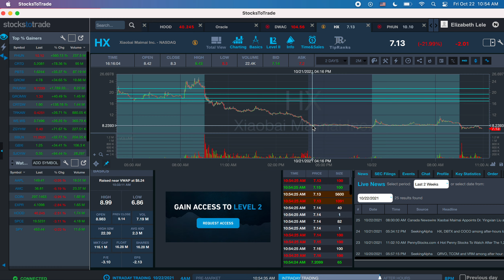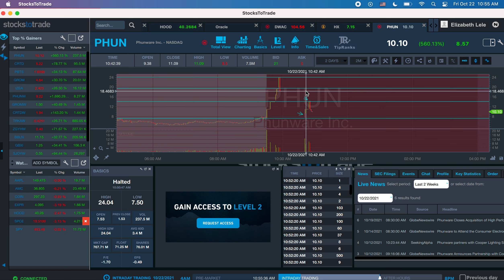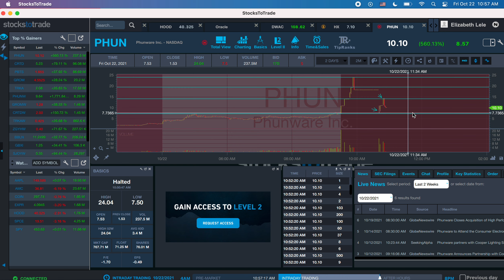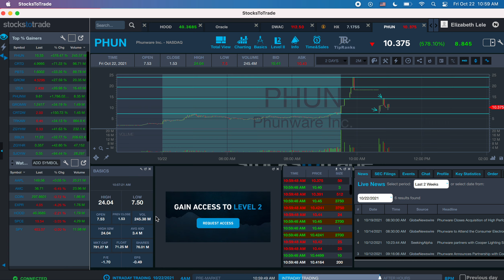$46.10 Profit on PHUN (10.22.21)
Really proud of my trade on PHUN. Initially I wanted to short it because it's just a strange impulse I have as a short seller to want to short things that are up but I'm aware of this mistake and I tried a new perspective. I paid $19 for my borrows so I was happy to make that back and some.